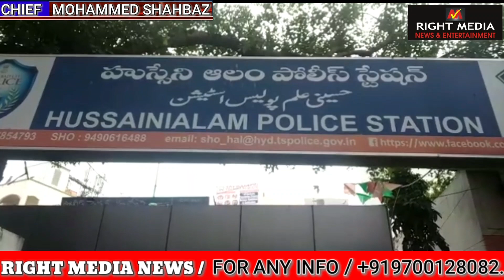Fake Baba Sayeed Tipu Sultan @ Tipu Baba Arrested By Hussaini Alam Police | @ RIGHT MEDIA NEWS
Fake Baba Sayeed Tipu Sultan @ Tipu Baba Arrested By Hussaini Alam Police

On A Complaint From Jaweed Khan S/O Sher Khan Age:- 42Yrs, Occ:- Business, R/O Jahanuma
In His Complaint He Wrote That From His Friends He Came To Know That One Video Of His Employee By Name Mohd Irfan S/O Nazar Ali khan Is On YouTube Uploaded By One Tipu Baba Stating That *Nauker Par Malik Kam Paison Me Kaam Karna Humesh* Bol Ke Karaye Jadu
Where In The Said Tipu Baba Induced That Complainant Have Done Black Magic Over Irfan..

When The Complainant Saw The Video Which Was Uploaded By Fake Baba Where In The Tipu Baba Has Done Some Mischief Act With Irfan And On Further Enquiry Complainant Came To Know That The Said Baba Is Posing Him Self As Baba And Cheating Innocent Public Can Heal All Types Of Health, Family, Personal, Business Issues, And Collecting Huge Amounts From The Innocent Public, Putting Them In Fear,

The Accused Cheated By Including Victims/Innocent Public That He Is Well Known Conjurer, He Has Been Performing Some Adore Activities By Doing Black Magic Activities And Collecting Huge Amounts From Victims..!!